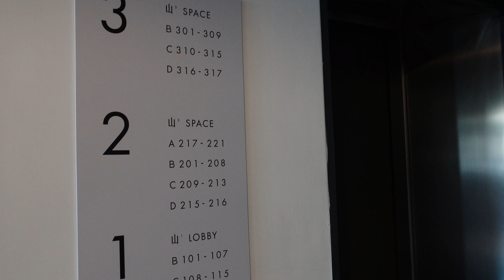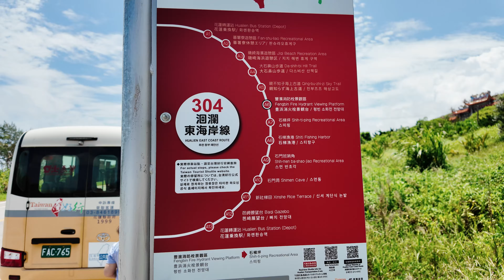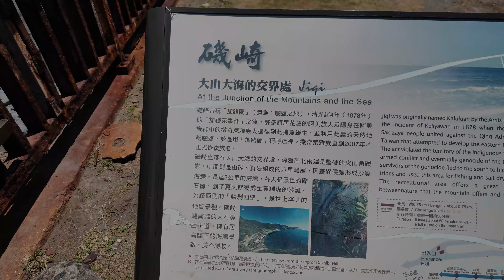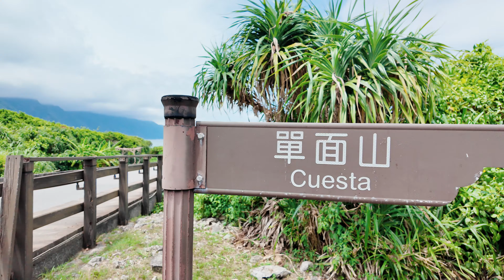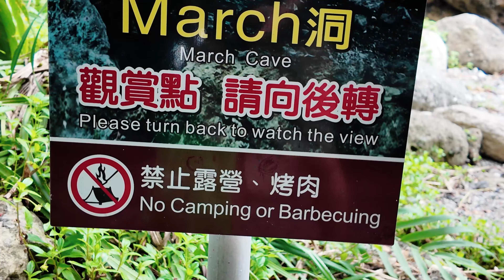用 Taiwan Pass 花蓮振興方案來趟花蓮旅行 | 台灣好行洄瀾東海岸線 | 六十石山金針花 | 磯崎、石梯坪、石門洞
你有多久沒有看見東海岸的山與海了？

海浪的沖刷彷彿時間的輕撫，讓緊繃獲得舒緩，讓潰散得以再度聚攏。隨著潮聲的起落，我們也就能夠再一次，直視心靈之海最遠方的那道海平面，鼓起勇氣，繼續前進。

我們這次利用了以下優惠：
1. Taiwan Pass 花蓮振興方案，兩人同行一人免費
2. 台灣好行花東各路線，用悠遊卡等電子票證上車免費

還可以再搭配住宿補助。

也許地震後有些許不便，有些美景不復存在，但這片土地仍然有很多美好的事物，等待被探索、被體驗。但如果你也準備好了，要記得再回來擁抱這片山與海！

00:00 開頭
01:02 玉里-鹿野
02:40 六十石山
04:42 台灣好行洄瀾東海岸線

台灣好行：洄瀾東海岸線(郵輪式公車) -- 台灣好行官網
東部路線用悠遊卡等電子票證支付上車，到 2024 年底前免費

Acoustic/Folk Instrumental by Hyde - Free Instrumentals   / davidhydemusic